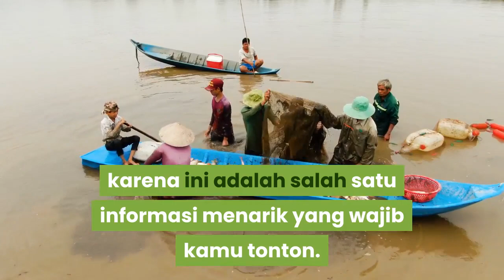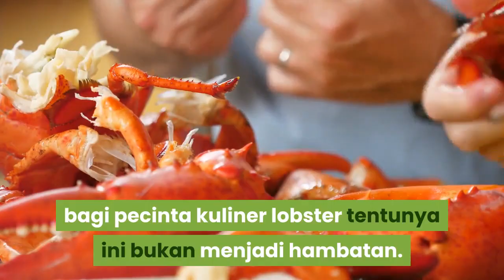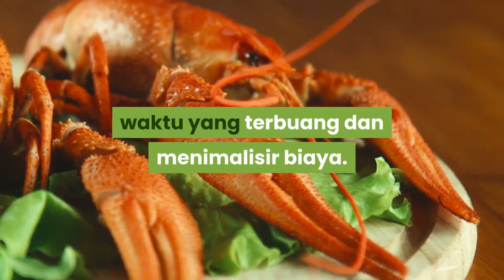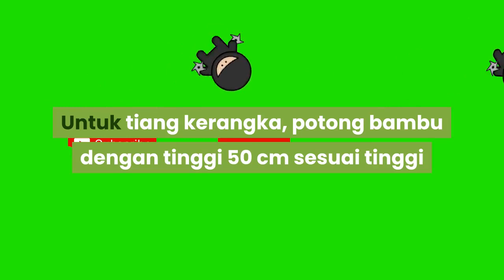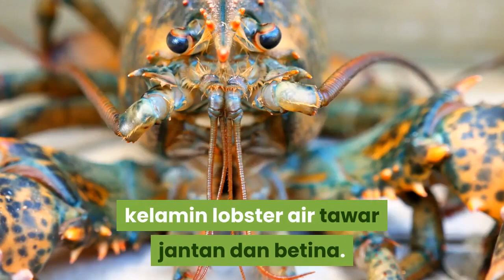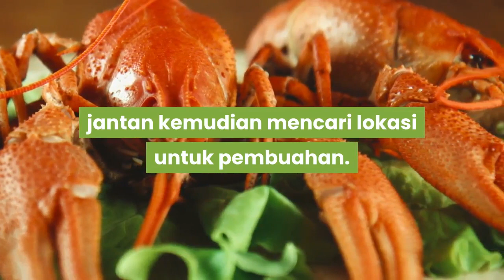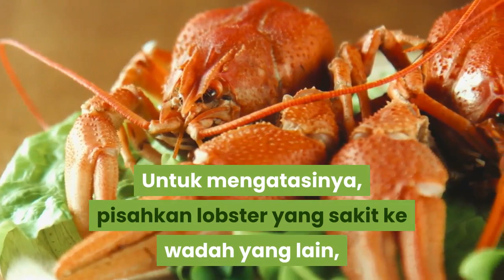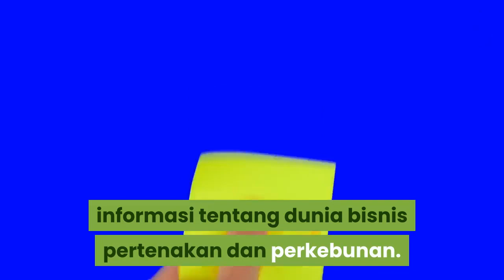Budidaya loster air tawar kolam terpal - budidaya lobster air tawar | panen lobster di kolam terpal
cara budidaya lobster air tawar di rumah dengan kolam terpal untuk pemula - cara budidaya kepiting di kolam terpal untuk pemula dan tips pembesaran. selamat datang sahabat sukses pedia  kali ini kami akan membahas tentang cara mudah budidaya lobster air tawar untuk pemula..

hai sahabat kali ini  akan membahas tentang cara budidaya lobster air tawar dikolam terpal. hai sahabat kali ini suksespedia akan membahas tentang cara budidaya lobster air tawar dirumah untuk pemula.

video kali ini gua mau ngasih tau persiapan cara budidaya lobster air tawar dari nol untuk pemula  apa aja yang harus di siapin dan bagaimana caranya?
channel yang membahas mengenai budidaya lobster air tawar dalam video kali ini saya akan menjelaskan kepada teman-teman berapa modal yang kita butuhkan untuk budidaya lobster air tawar ini .
kelebihan & kekurangan kolam terpal untuk budidaya lobster air tawar dsfarm.

Budidaya loster air tawar kolam terpal - budidaya lobster air tawar di kolam terpal.
persiapan budidaya lobster air tawar kolam terpal.
cara mudah budidaya lobster air tawar di kolam terpal.

belajar budidaya lobster air tawar di kolam terpal sistem sirkulasi air tetap jernih tanpa ganti air.
bagi yang berminat budidaya lobster air tawar bisa langsung menghubungi kami .

untuk video saya kali ini  saya akan memperlihatkan bagaimana caranya membuat kolam semen untuk budidaya lobster air tawar part 2..

cara membuat kolam tembok untuk budidaya lobster air tawar || part 2 dsfarm.

Video berikut adalah rangkuman dari video-video saya tentang bagaimana budidaya lobster air tawar di kolam terpal  dengan memanfaatkan lahan sempit dan modal yang kecil.

Budidaya lobster air tawar di kolam terpal adalah satu alternatif cara budidaya lobster air tawar atau yang juga dikenal dengan freshwater crayfish.

Buat temen temen yg ingin budidaya lobster air tawar dgn kolam terpal berikut ini saya sajikan vedio buat rekan rekan agar paham bahwasanya kolam terpal baru bisa langsung di gunakan terima kasih.

Hai sahabat kali ini suksespedia akan membahas tentang cara budidaya lobster air tawar dikolam terpal.